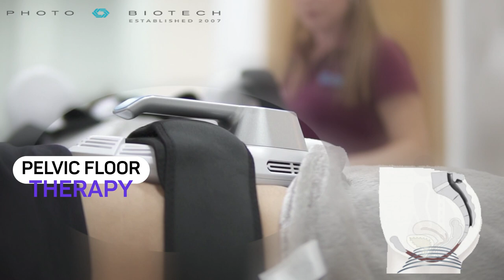E TONE EXTREME SCULPT HIFEM + RADIO FREQUENCY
Maximize the potential of advanced signature HIFEM Technology for supra maximal muscle contraction. E-Tone Extreme Sculpt targets key muscle groups for client specific training programs. Join the new generation with Sculpt Pro applicators.  Tone, sculpt and enhance with this ultimate muscle treatment for aesthetic fitness.
Effective and safe treatments with an advanced radio frequency delivery system for fat and cellulite reduction, skin toning and full body contouring.
Lead with this technology and set the next standard for HIFEM aesthetic treatments.